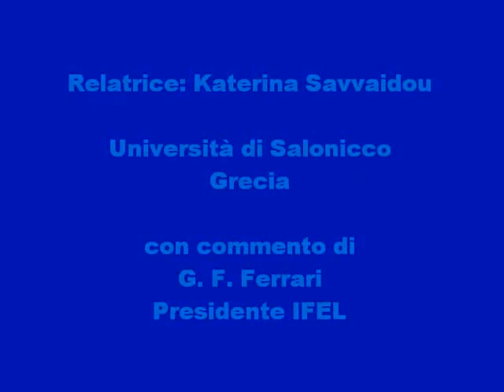IFEL Workshop - Privatizzazioni e Finanza Locale - Katerina Savvaidou - G. F. Ferrari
Katerina Savvaidou, G. F. Ferrari,  11 giugno 2012 - Commento